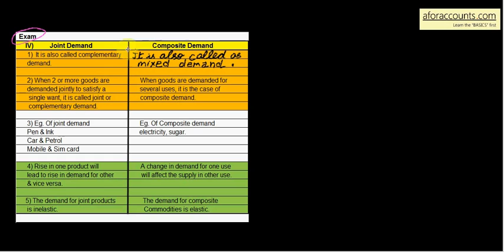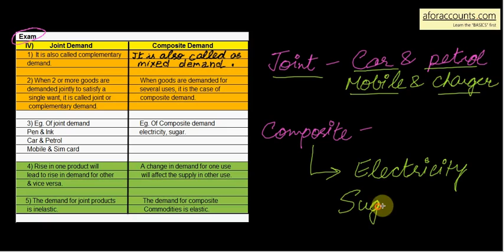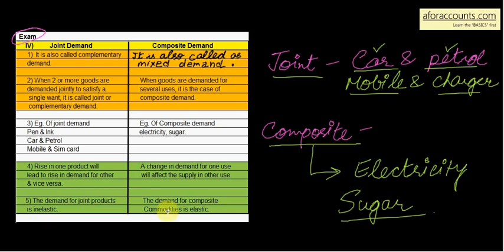3.27 Distinguish Between - Part 4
AforAccounts.com